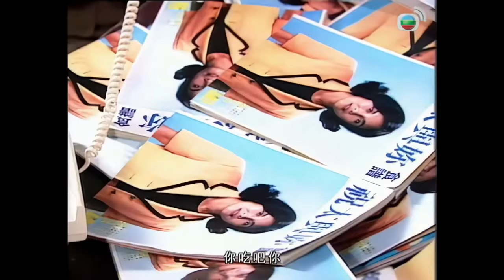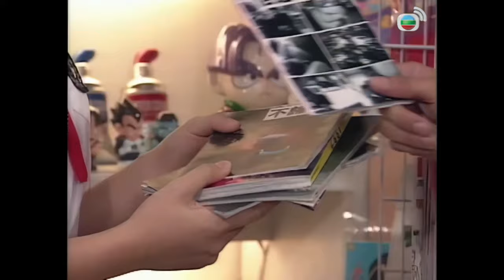TVB Drama 阿SIR早晨 17/20｜周文淇(小安)被人利用｜古天樂 黎明 黃霑 李綺紅 宣萱 羅家英｜TVB 國語中字 黎明 黃霑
阿SIR早晨 17/20｜主演: 古天樂 黎明 黃霑 李綺紅 宣萱 羅家英｜TVB Drama

同心的叔叔仁欲借沈婷的知名度，出版一本雜誌「祝太入廚樂」，可惜因華年與如鳳同居，影響了沈婷的聲譽，不但電視收視大跌，雜誌亦無人問津，反欠下一身債。他靈機一觸，欲染指電影界，將如鳳的愛情小説搬上銀幕，鼓其如簧之舌，欲説服如鳳等合資拍電影，自己則在賬目方面做手腳，從中取利。另一方面，華年與如鳳同居後，處處受人制肘，毫無人生樂趣可言，叫苦連天。大保的學生威、波又再利用小安頭腦單純，竟借意買閃吉，在小安的漫畫店售賣軟性毒品，小安慒然不知，被矇在鼓裏，更被警方發現，拉上警署，小安的家人及女友可謂亦非常擔心，幸有人曾目睹整件事的經過，可以證明小安是無辜的。大保則欲找威、波等作證，還小安的清白。